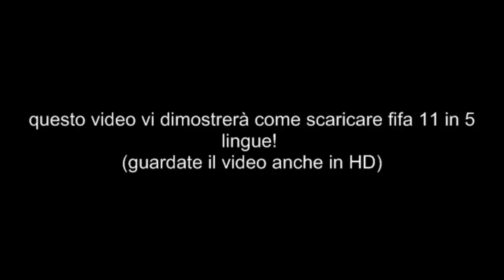download fifa 11 HD ITA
in questo video vi faro vedere da dove scraicare fifa 11 e per l installazione basta scrivere su youtube INSTALLARE FIFA 11! CIAO